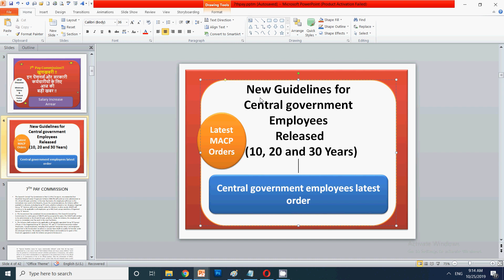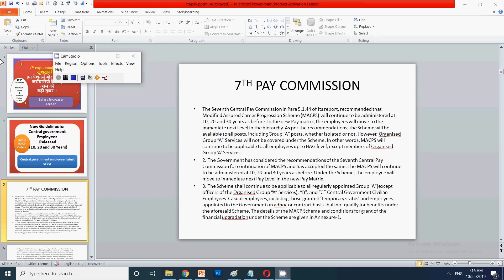7th Pay Commission New Guidelines for Central government Employees Released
In this video for 7th pay commission i have discussed latest updates for macp.